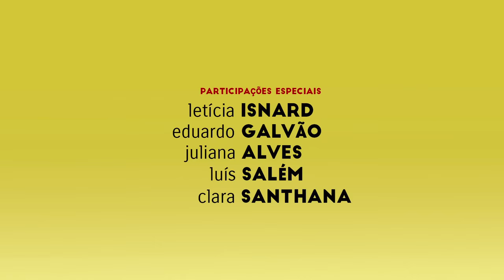TURBULÊNCIA : TRAILER OFICIAL • DT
TURBULÊNCIA.

Beto (Arthur Vinciprova) e Ágatha (Monique Alfradique) se conhecem numa viagem de avião e a química é instantânea. As personalidades opostas, no entanto, conflitam e eles passam por momentos difíceis sempre presenciados por Cláudio (Bruno Gissoni), primo hiperativo de Beto, e Paula (Lua Blanco), melhor amiga de Ághata.

DIRETOR: Tiago Venâncio
ELENCO: Monique Alfradique, Arthur Vinciprova, Bruno Gissoni, Lua Blanco, Luís Salém, Letícia Isnard, Eduardo Galvão e Juliana Alves

SOBRE DT Filmes

Canal oficial da Downtown Filmes:

Distribuidora de filmes independente dedicada exclusivamente ao cinema nacional. Responsável pelos maiores campeões de bilheteria: Minha Vida em Marte, Minha Mãe é uma Peça, De Pernas pro Ar, Os Farofeiros, Fala Sério Mãe.